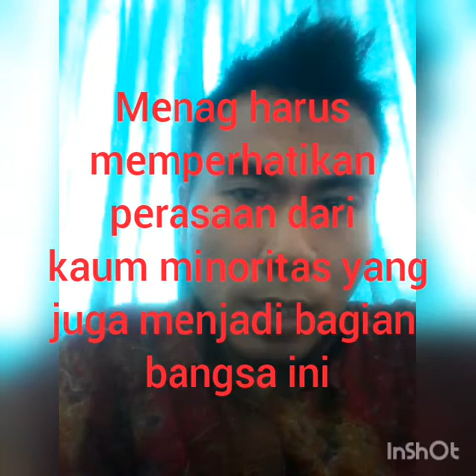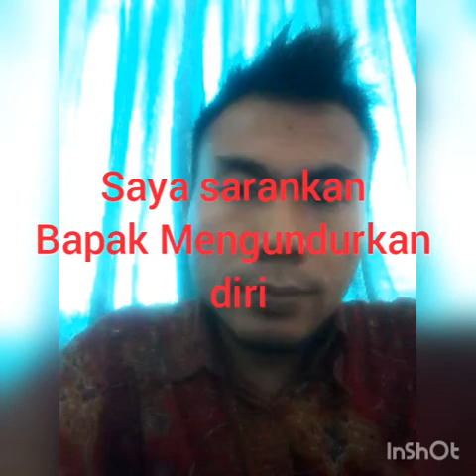Menag, Bukan Menag Semua Agama